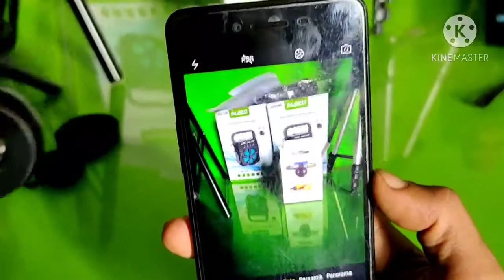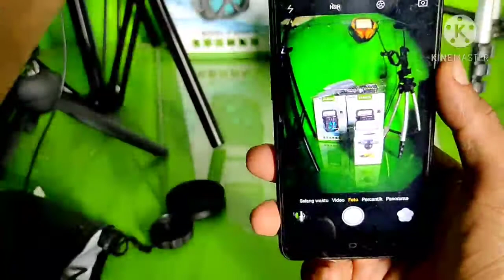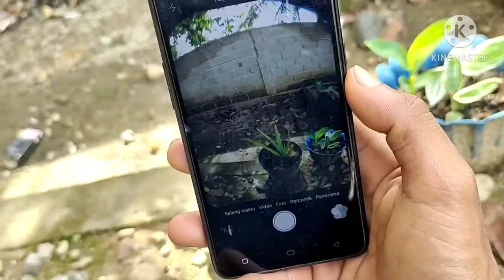lensa kamera ponsel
bisa memperluas pandangan pada kamera ponsel,super wide engle
cara pakai lensa kamera ponsel ini sangat mudah,tinggal jepit ke hp lalu buka camera ponsel nya..
pandangan menjadi luas/lebar
cocok untuk selfi selfi agar semua objek poto kelihatan..
lensa kamera ponsel ini sangat praktis digunakan,praktis dibawa kemana saja..
untuk harga dari lensa kamera ponsel ini dibanderol beragam harga,sesuai dengan tipe lensa kamera ponsel nya..